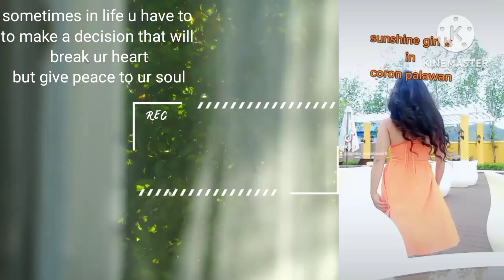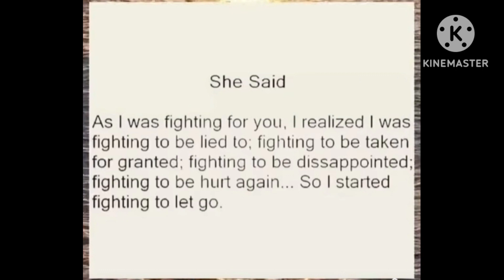A cheffing skills/ mamas'favorite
a family that eats together
stays together/ happy to serve with love